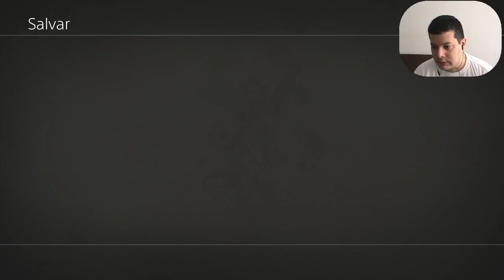Tales of Zestiria - Pendrago - 36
Tales of Zestiria Walkthrough / Detonado
By Elias Cunha - TropicalAngel